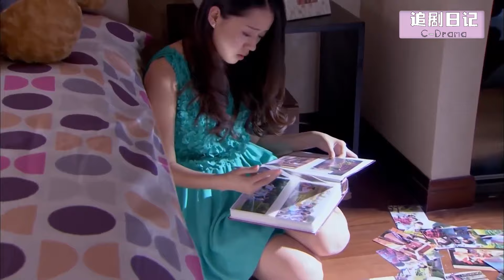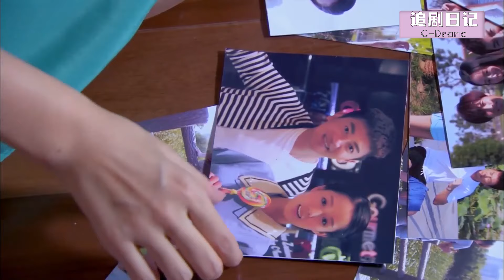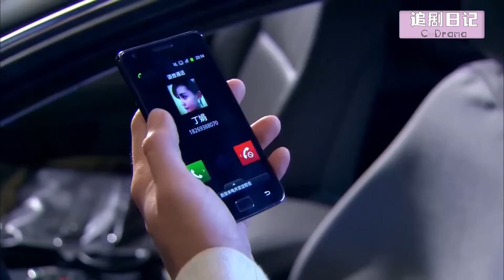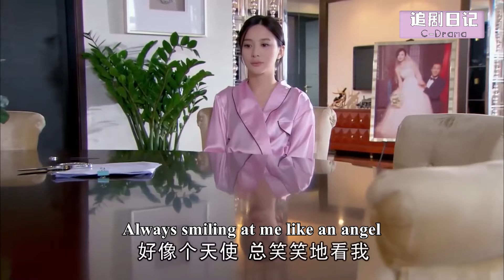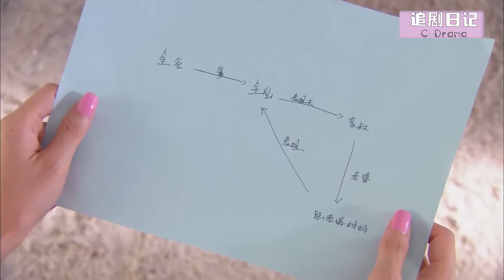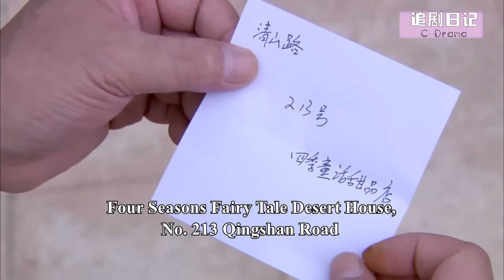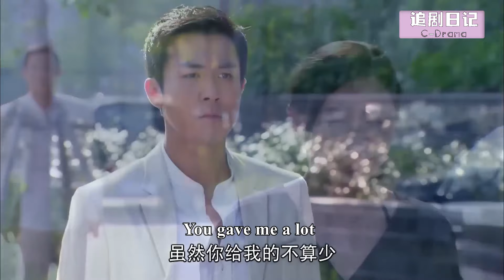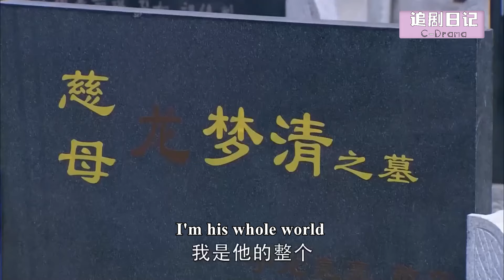【Full Movie】小三帶著禮物向丈夫告白，怎料看到丈夫和妻子熱吻，崩潰離開🍔Chinese Television Dramas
【劇名】非緣勿擾  FYWR